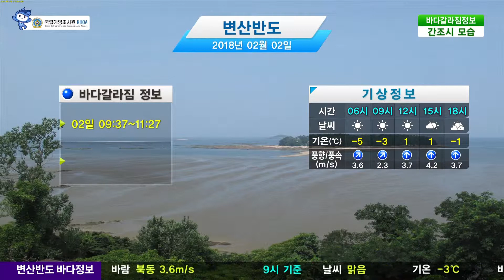[변산반도 바다갈라짐 정보] 2월 02일/ 해양방송 On바다